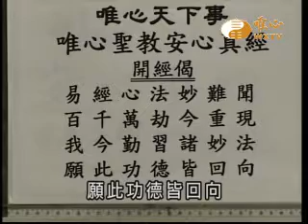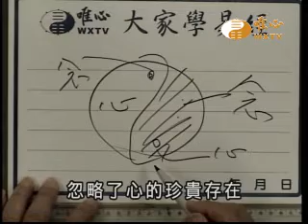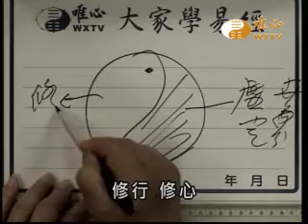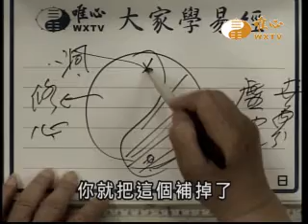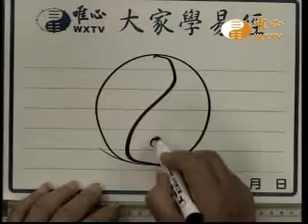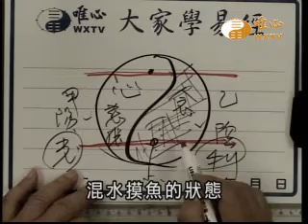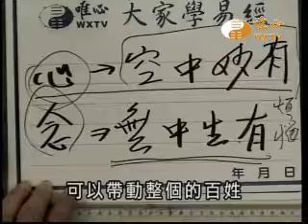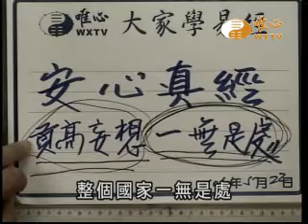安心真經 貢高妄想 一無是處 【唯心天下事1653】｜ WXTV唯心電視台